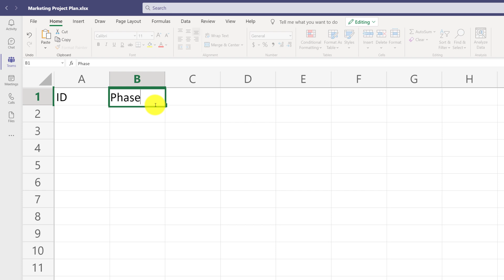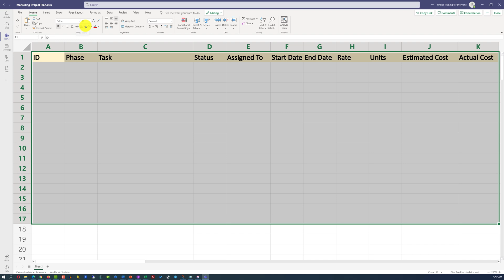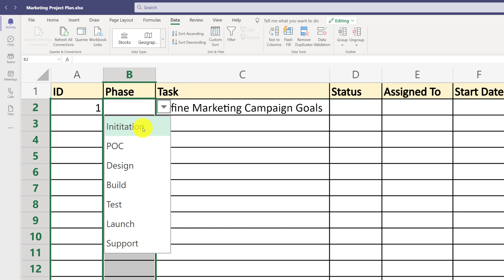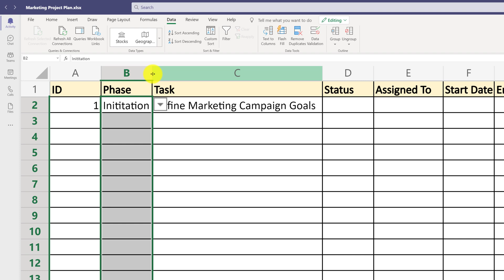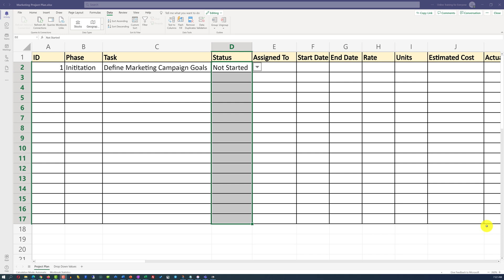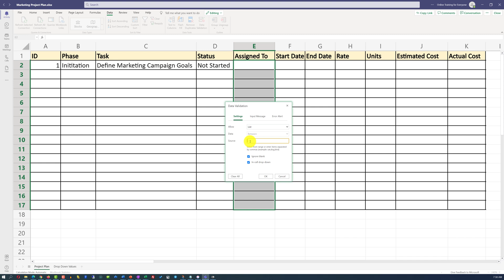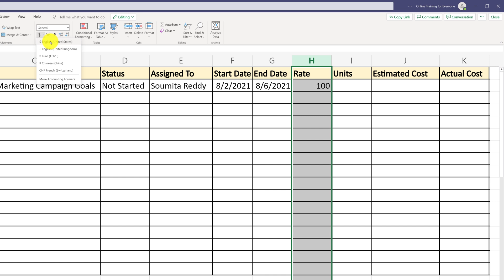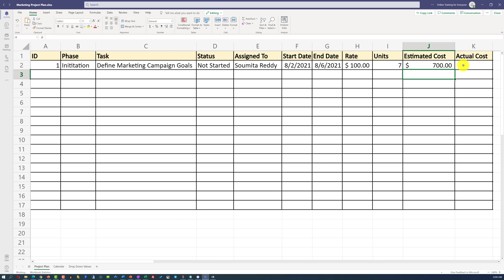How to Create Project Plan in Microsoft Teams: Step by Step Tutorial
Microsoft Teams doesn't provide any built in Project Planning capabilities and most of the Project Management Apps are not free. Learn how to create simple project plan in Microsoft Teams using Microsoft Excel in this quick step by step tutorial.

00:00 How to Create Project Plan Document in Microsoft Teams Using Excel
00:32 Create Tasks Tracking Document Header row
01:43 How to Format Header Row in Excel Project Plan Document in Microsoft Teams
02:19 How to add First Task into Excel Project Plan Document in Microsoft Teams
02:50 How to Define Phases of the Project as Drop-down values in Excel Project Plan Document in Microsoft Teams
04:22 How to Define Project Statuses as Drop Down Values in Excel Project Plan Document in Microsoft Teams
06:07 How to Define Team Members in Excel Project Plan Document in Microsoft Teams
07:38 How to Capture Calendar Dates in Excel Project Plan Document in Microsoft Teams
08:38 How to define hourly rate, hours, estimated cost and actual cost

FREE AND PREMIUM PRODUCST AND SERVICES TO HELP YOU:
Free and Premium Job Interview, Hiring Assessment Test and Technology Resources

BECOME A FAN (THANK YOU for your support and patronage of Online Training for Everyone!):

This training content was created by Online Training for Everyone LLC or it’s subsidiaries and hired contractors for illustrative purposes only to demonstrate fictitious data, ideas and facts from the public domain related to the presented concepts.

This training content is provided on an "AS IS" "AS AVAILABLE" basis without any express or implied warranties of any kind, including but not limited to any warranties of title, merchantability or data accuracy.
c) the results obtained by the use of the demonstration components of this material will reflect the actual results obtains by the use of Online Training for Everyone LLC products and/or services

This training content may contain the trade names or trademarks of various third parties, and if so, any such use is solely for illustrative purposes only. All product and company names are trademarks(TM) or Registered(C) trademarks of their respective holders.

The commercial use, reproduction, modification, storage in a retrieval system or retransmission, in any form or by any means, electronic, mechanical or otherwise, for reasons other than personal use, is strictly prohibited without prior written permission from Online Training for Everyone LLC.